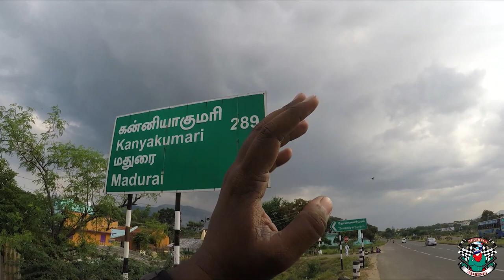Bangalore To Kanyakumari | SAVE CHILD SAVE INDIA RIDE | Episode 8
All India Ride Episode 8
 Purpose of my ride ..is
"SAVE CHILD SAVE FUTURE"
And the revenue generated will be going for Charity
Being a solo rider, riding in such difficult situation was not easy. But this ride is for humanity purpose.. Uploading part 8 More to come with lot more exciting vlogs.